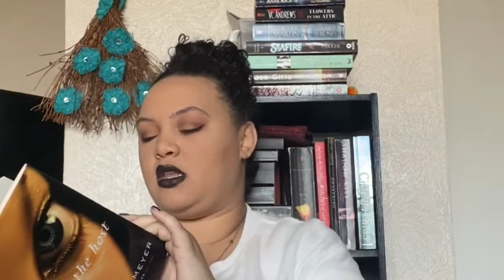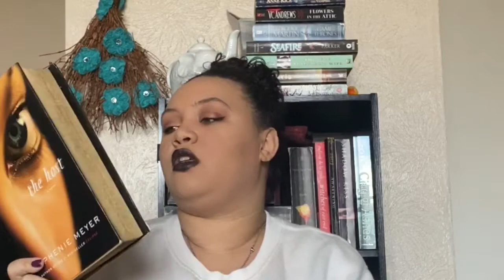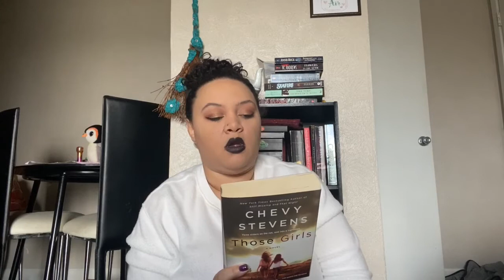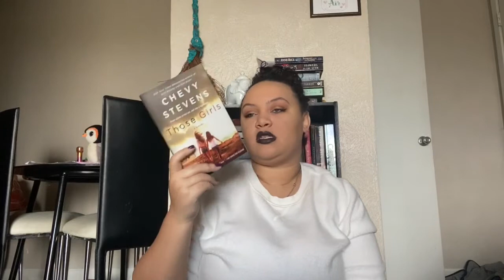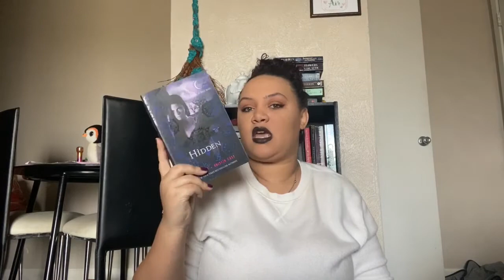January 2020 TBR